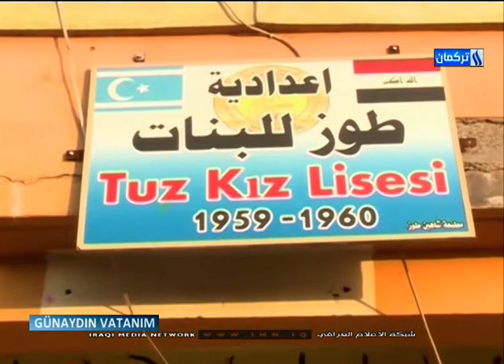Günaydın Vatanım Programı